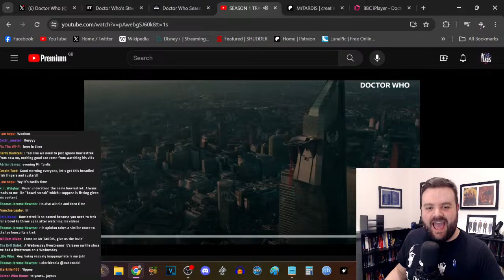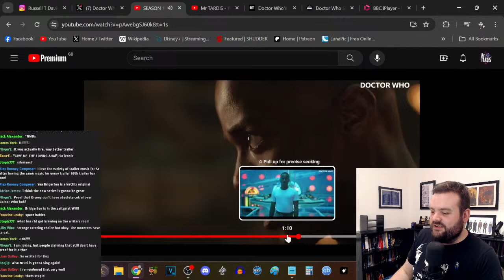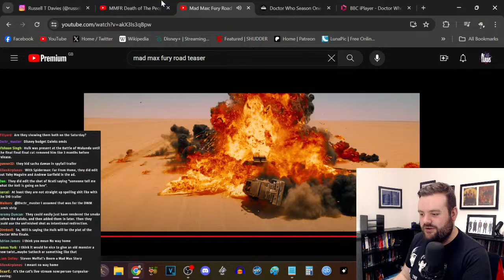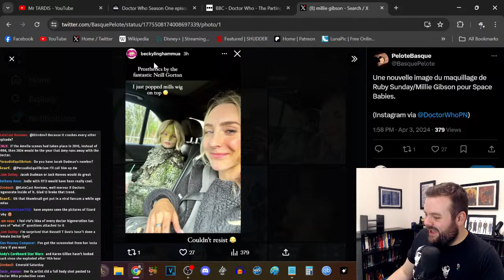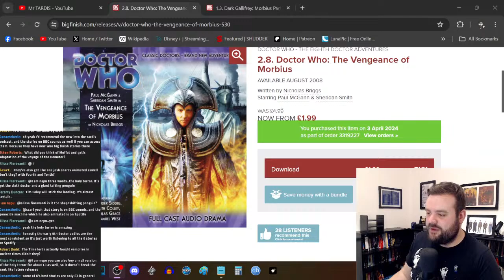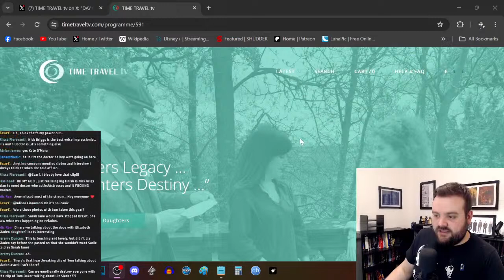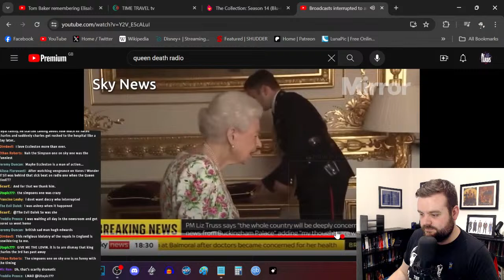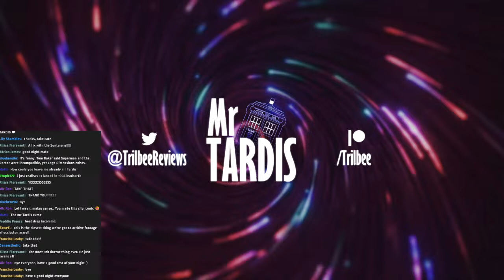Doctor Who News LIVESTREAM: S14 Episode Titles! + 14 Years Since "Fish Custard" + It's Morbin Time!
We're over a month away from new 'Doctor Who'! We get 8 episode titles and confirmed writing credits, so we'll break those down. It's also been 14 years since 'The Eleventh Hour', Time Travel TV have dropped an affectionate documentary about the daughters of Elisabeth Sladen and Caroline John and Big Finish have started their "Dark Gallifrey" Series with 'Morbius Part 1'.

Review copy of 'Dark Gallifrey: Morbius Part 1' provided by Big Finish Productions.

⭐Super-Chats encouraged and are read out between segments!

⭐Amazon Wish-List

Audio Set-Up Provided by FiFine